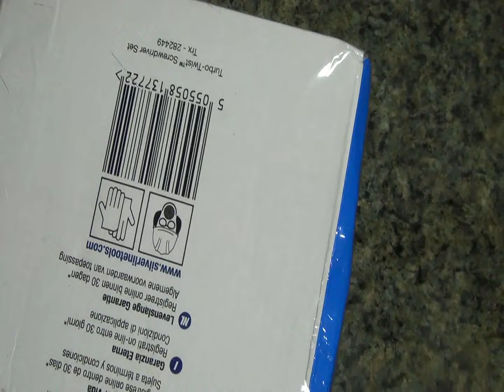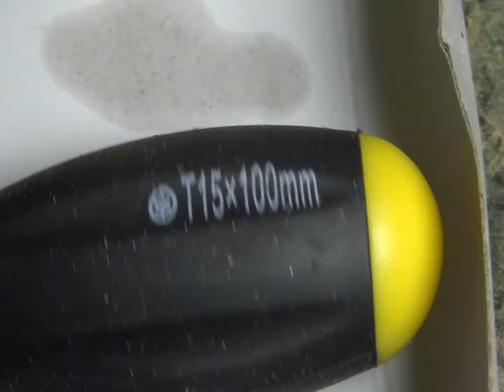Silverline 282449 6 Piece Turbo-Twist Torx Screwdriver Set deep look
Includes;
T10 x 75mm
T15 100mm
T20 x 100mm
T25 x 100mm
T30 x 100mm
T40 x 100mm

Chrome vanadium hardened and tempered blades
Blackened tips
Slip-Not Handle
Guaranteed forever